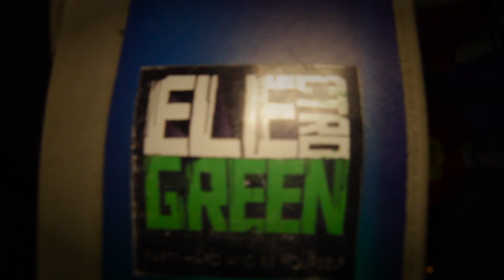ELECTROGREEN PARTY 17.11.12 // 100PRESI BENE @AUSONIA [TAMARRO VERSION]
Trieste, 17 novembre 2012 AUSONIA

Songs are :
Fisketorvet Riddim (Milangeles rmx) - Copia Doble Systema
Bring It Back - Rusko

Guest : Milangeles outta 100% Presi Bene

Host : Electrogreen Crew

Video by Third_Floor